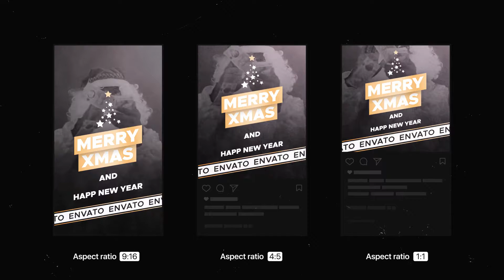Christmas Instagram Stories for After Effects 2022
Christmas & New Year Stories & Posts | After Effects Template
This template gives you the ability to create an absolutely stunning Christmas stories and posts with your texts/image and colors. Perfect for Instagram and Tik Tok Stories & Post. All scenes can be easily edited. Just drag and drop your logo/footage, change the text, colors and render.

Project features:
Full HD resolution 30FPS
Tutorial included
1080×1920 \ 1080×1350 \ 1080×1080